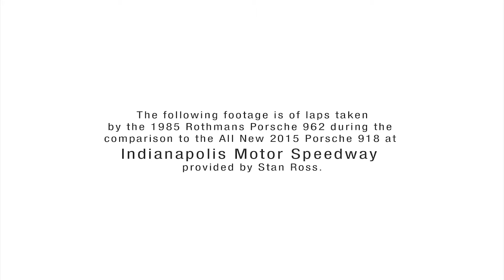MAG PORSCHE Video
An amalgamation of video from Our Mid Ohio Drive Experience and video from the 1985 Rothman's Porsche race car driving on Indianapolis Motor Speedway.